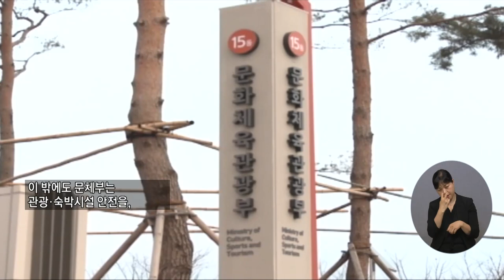복지TV뉴스 1571회 9월 15일 (수) 주요1_“추석 연휴 코로나19 확산 막아라”…정부, 총력 대응체제 유지_이가현 기자